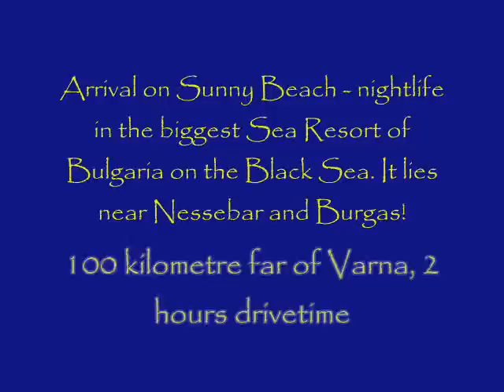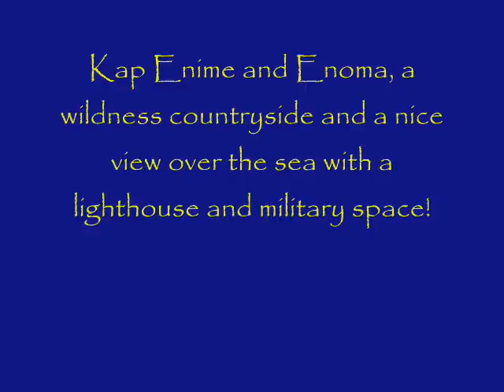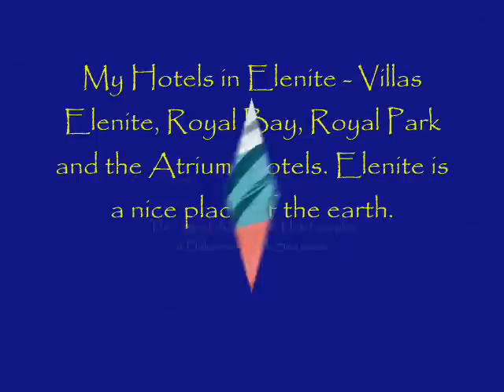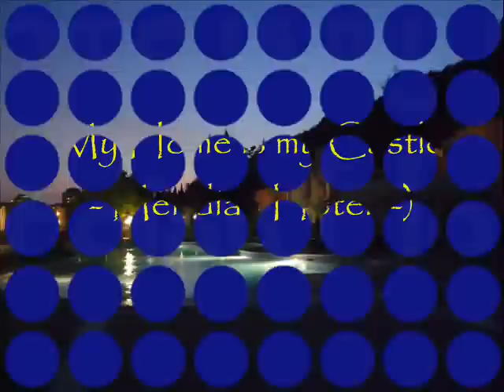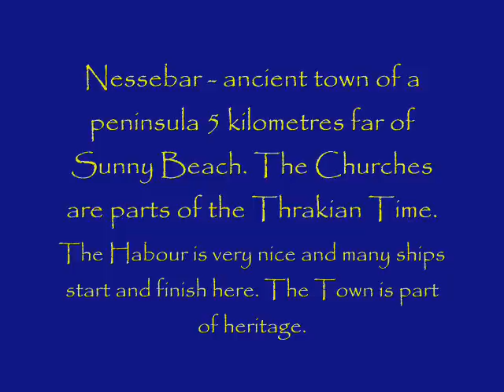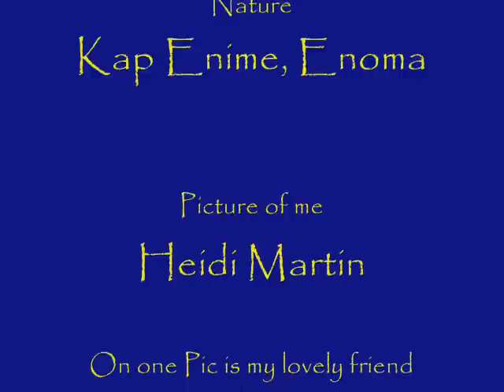Bulgarien - ein Sommermärchen.wmv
Dies ist Bulgarien - das wohl wundervollste Osteuropäische Land, mit viel Kultur, Geschichte und einzigartigen Landschaften, die sich durch das Balkangebirge ziehen. Hier ist der Herz des Ostens verankert. Die beiden größten Städte am schwarzen Meer sind Burgas und Varna, Sofia ist die Hauptstadt, mit allein einem Viertel der Gesamtbevölkerung des Landes. Einfach einzigartig, die Kultur, das Leben und die Weisheiten der Menschen. Sonnenstrand mit seinen riesigen Hotels, eins am anderen, das größte Seebald der bulgarischen Schwarzmeerküste. :-) Genießt die Einblicke in ein Leben zwischen Orient und Oxident!